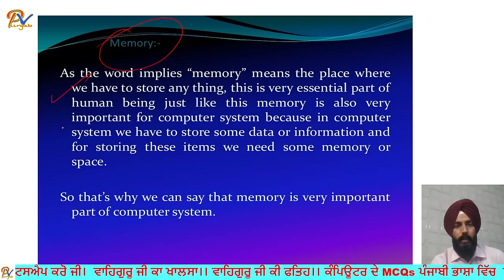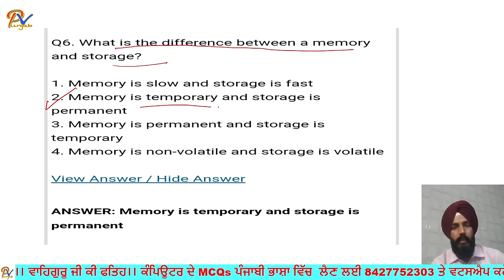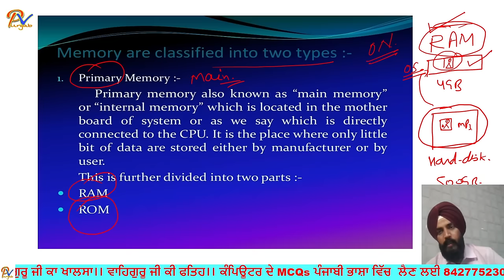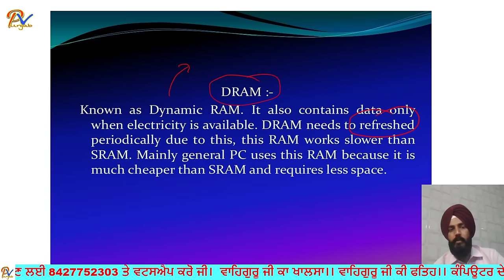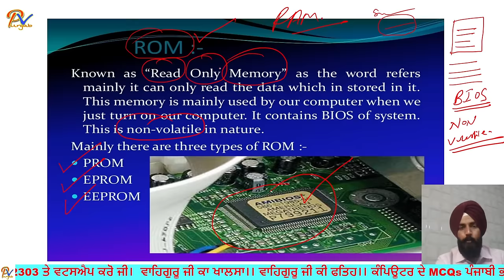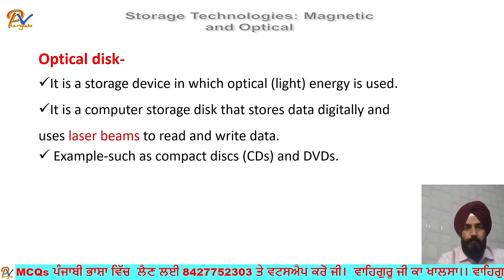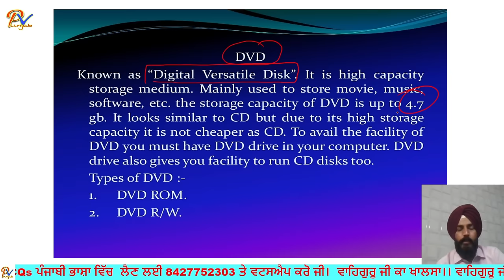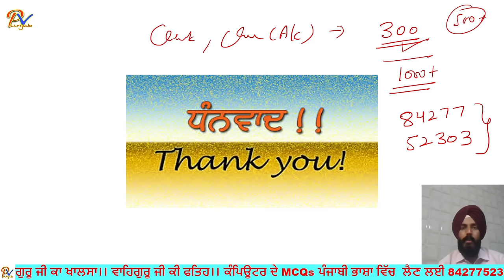Class-3: Memory & Its types(Part-1)- ਸਪੈਸ਼ਲ ਵੀਡਿਓ PSSSB ਕਲਰਕ ,ਕਲਰਕ (I.T)ਅਤੇ ਪੰਜਾਬ ਪੁਲਿਸ ਦੇ ਪੇਪਰਾਂ ਲਈ